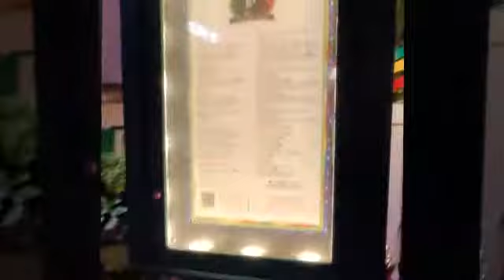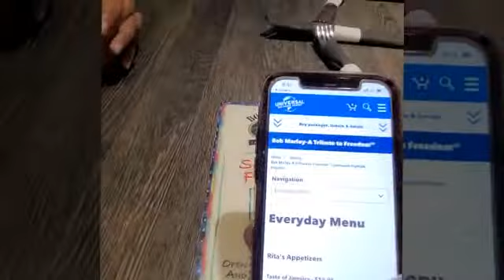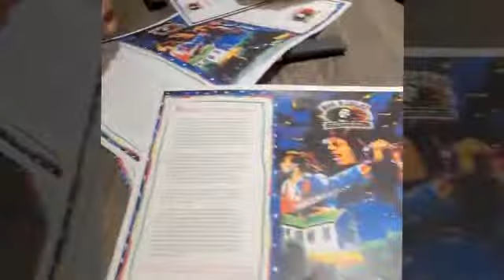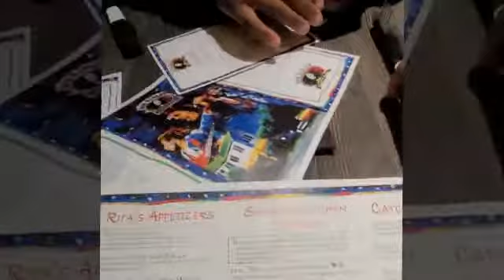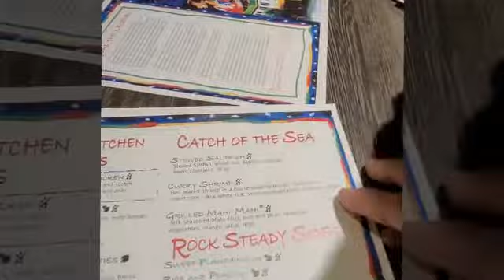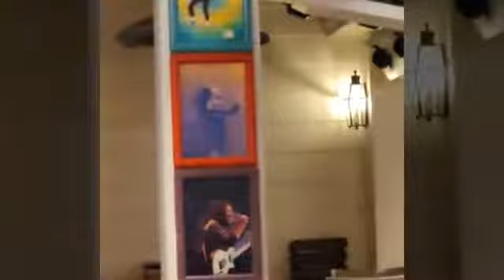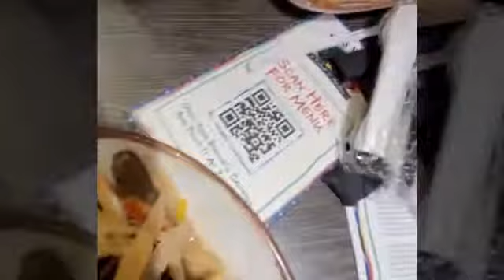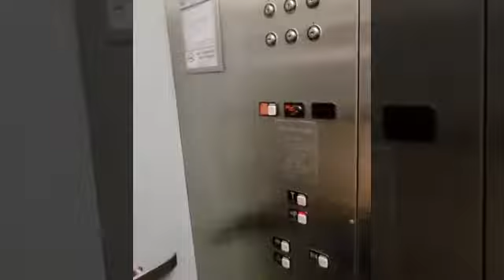Bob Marley's Vlog